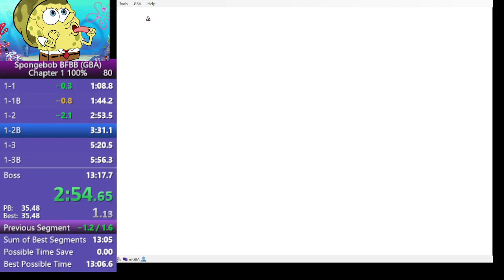SpongeBob SquarePants: Battle for Bikini Bottom (GBA) Chapter 1 100% in 13:06.43 (World Record)